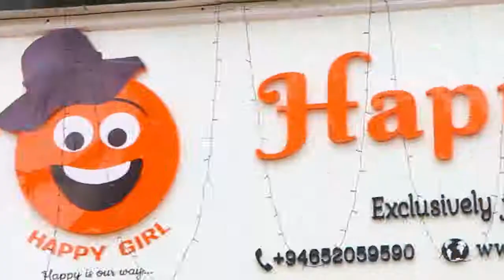Oddamavadi Meeravodai Valaichenai Textile Happy Girl Dress Habaya Air conditioned Show Room